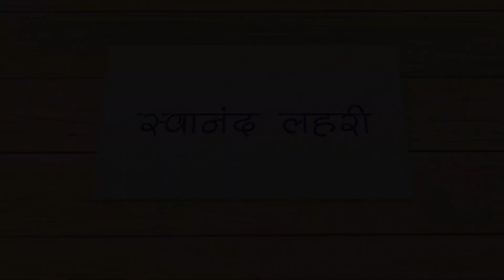दिवाळीनंतरची मेजवानी - श्रद्धा जोशी -- Diwalinantarchi mejavani - Shraddha Joshi